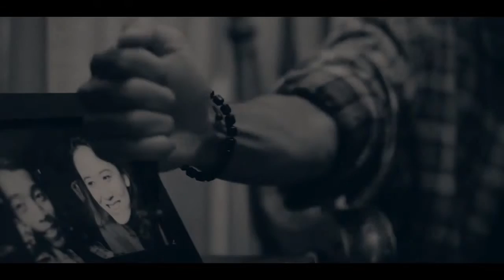[TRAILER] AFTER SUNSET - Short Movie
"Ketika kita bertemu jodoh, kita akan rela melewatkan senja..." - Dito